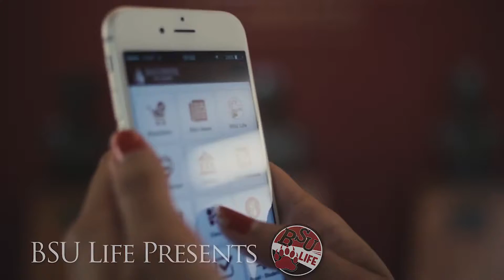Create! BSU Life Video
A short reel advertising our video services.

Visit BSUlife.com/video and BSULife.com/create for more information!